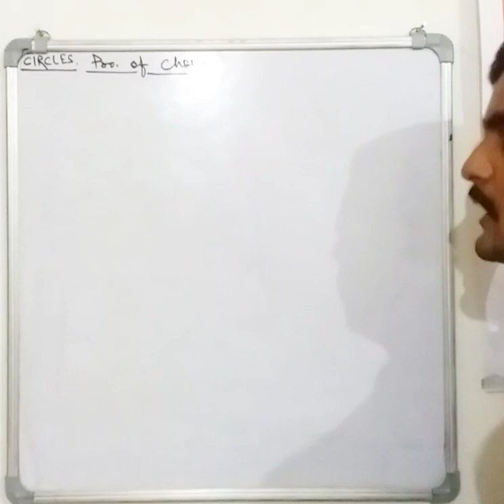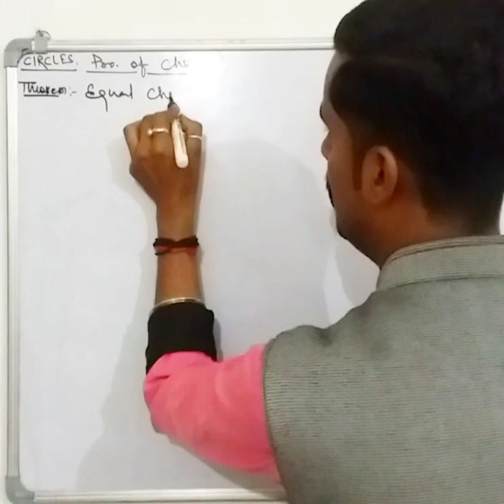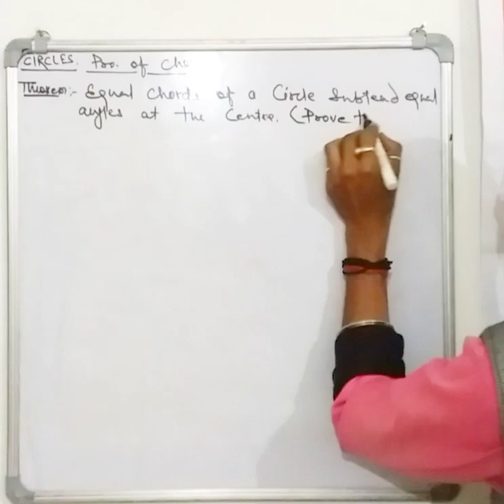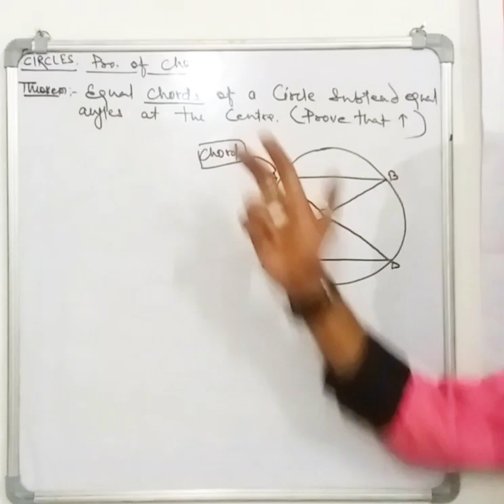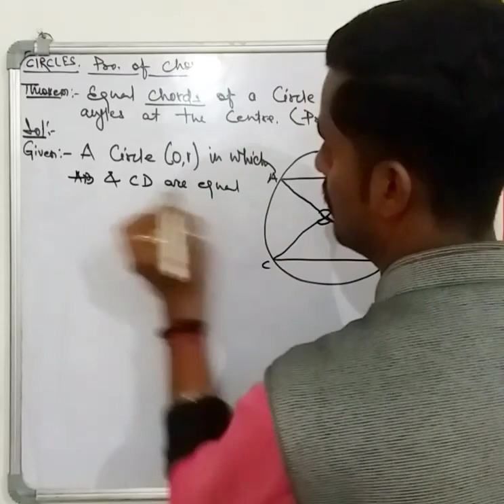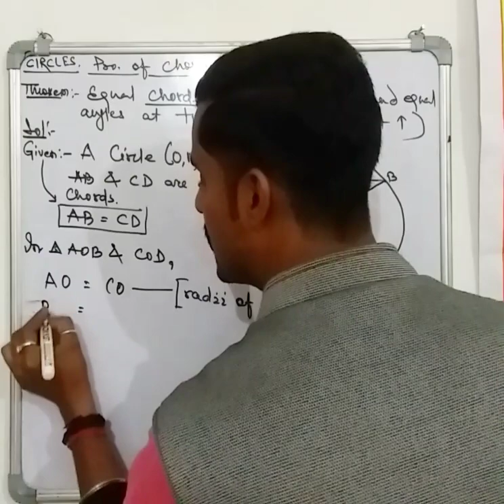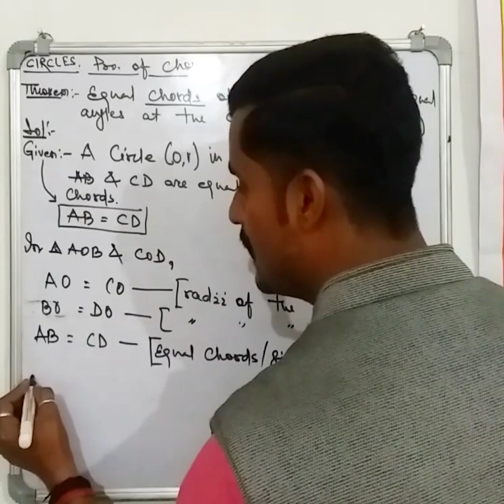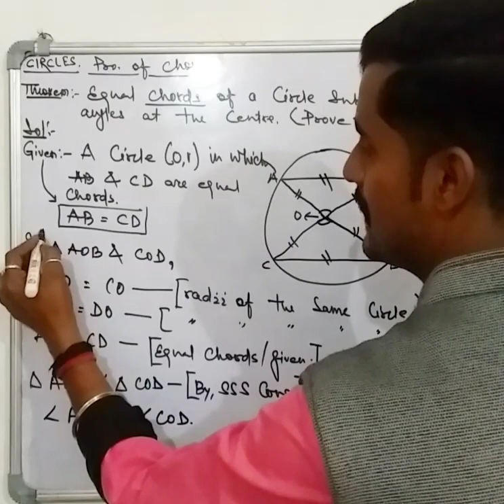Class-IX, Ex-10, Theorem 10.1 Equal chords subtend equal angle at centre. हिन्दी-अंग्रेजी व्याख्या।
For offline classes:- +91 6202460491